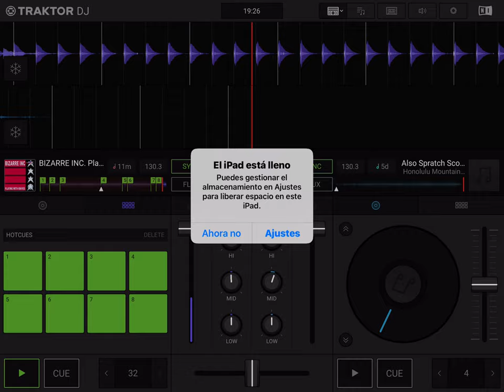HONOLULU MOUNTAINS DAFFODILS ( Bizarre Inc. MIX)